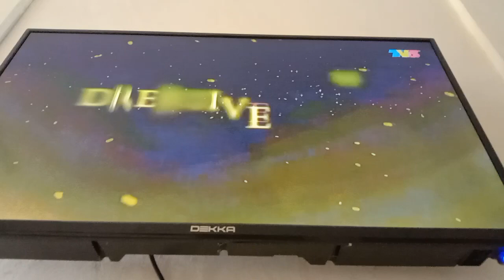Do You Love Me Captain? Episod 13 TV3 Outro